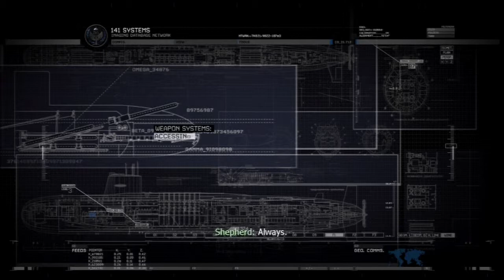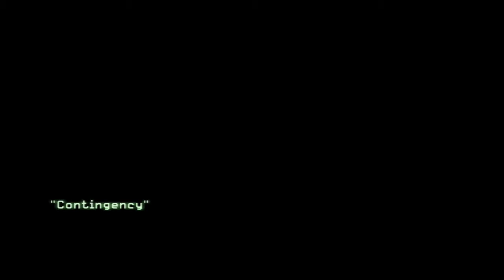Call of Duty: Modern Warfare 2 Campaign Walkthrough Part 12 [Contingency]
Call of Duty: Modern Warfare 2 is a first-person shooter video game developed by Infinity Ward and published by Activision for the Xbox 360 and PlayStation 3 video game consoles and the Microsoft Windows operating system. Officially announced on February 11, 2009, the game was released worldwide on November 10, 2009. It is the sixth installment of the Call of Duty series and the direct sequel to Call of Duty 4: Modern Warfare, continuing the same storyline, with Call of Duty: Modern Warfare 3 set to end the storyline.